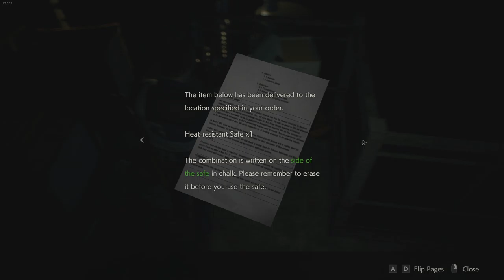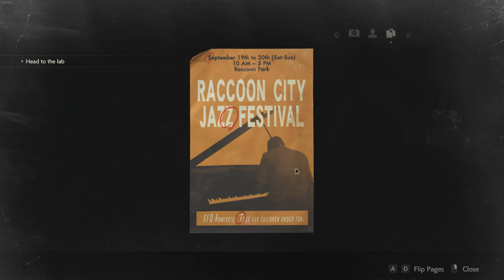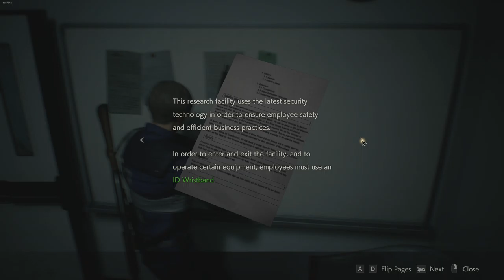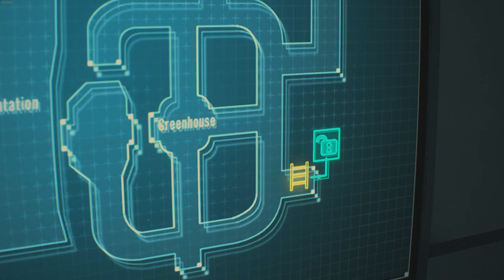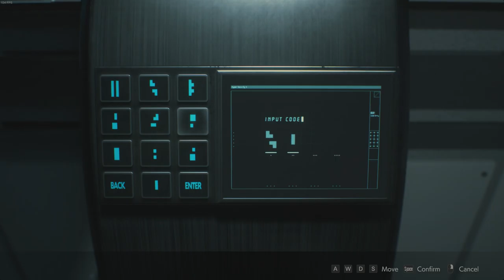RE2 Remake Leon Part 7